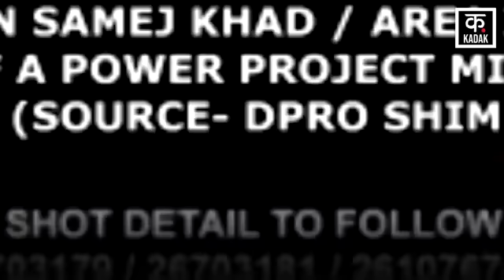Himachal Weather: Himachal Pradesh में बारिश ने मचाई तबाही , कई लोग हुए लापता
हिमाचल प्रदेश के कई भागों में बुधवार रात को तबाही मचाने वाली बारिश हुई। प्रदेश के बागी, मलाणा,  थलटूखोड़, समेज में बादल फटने से भारी तबाही हुई है।